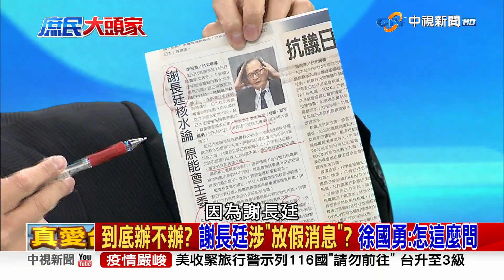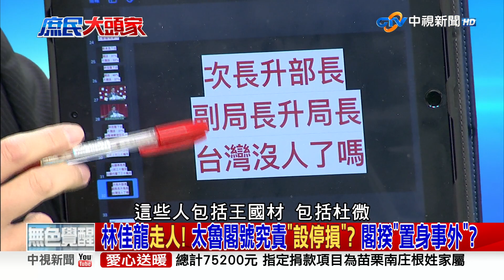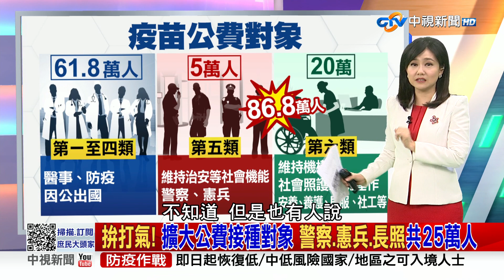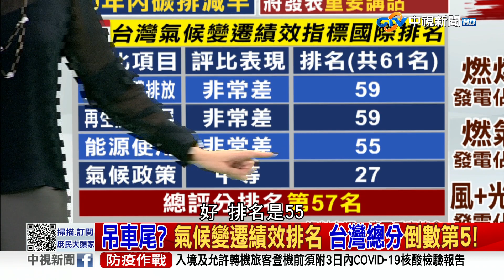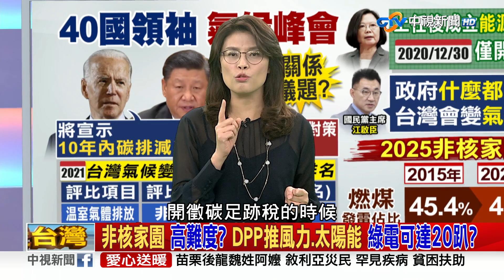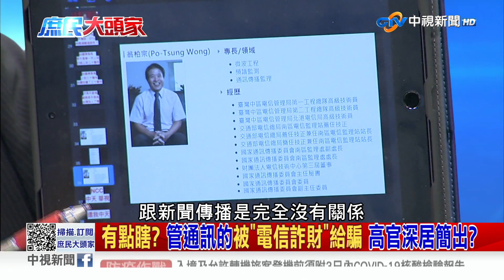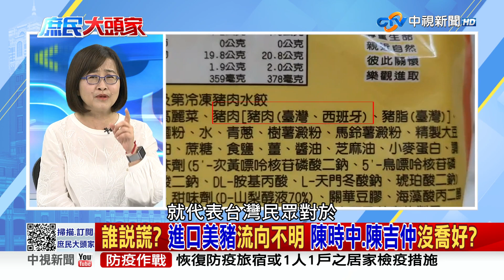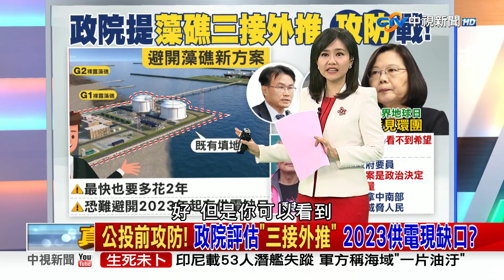《庶民大頭家》完整版 謝大使：台灣也排氚廢水 遭疑散布假消息 內政部辦不辦？20210422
【本集來賓】
1.鄭麗文　立法委員
2.陳揮文　資深媒體人
3.林奕華　立法委員
4.鄭師誠　資深媒體人